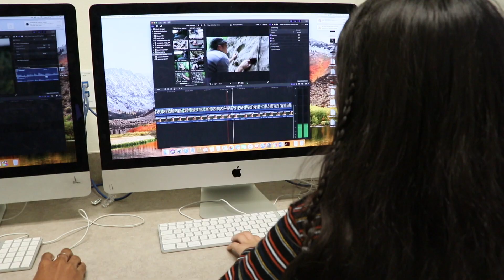Killeen ISD Career Center- Dream Big, Work Hard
Video Production 2 student Isabella Vidal shows us what it means to Dream Big and Work Hard at the Killeen ISD Career Center, 2019